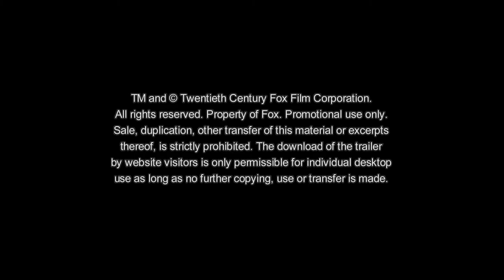James Dashner: Maze Runner - Die Auserwählten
Sein Name ist Thomas. An mehr kann er sich nicht erinnern. Und er ist an einem seltsam unwirklichen Ort gelandet: eine Lichtung, umgeben von einem riesigen, bizarren Labyrinth. Doch er ist nicht der Einzige. Zusammen mit fünfzig Jungen, denen es genauso geht wie ihm, sucht er einen Weg in die Freiheit. Der führt durch das Labyrinth, dessen gewaltige Mauern sich Nacht für Nacht verschieben und in dem mörderische Kreaturen lauern. Doch gibt es wirklich einen Weg hinaus? Ist das Ganze eine Prüfung? Und wer hat sich dieses grauenvolle Szenario ausgedacht? Den Jungen bleibt nicht viel Zeit, um das herauszufinden.